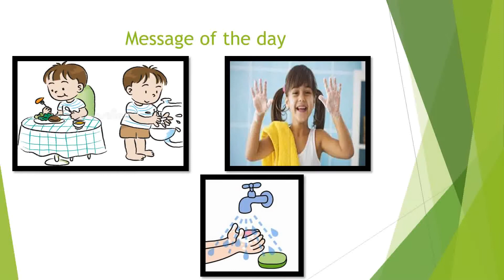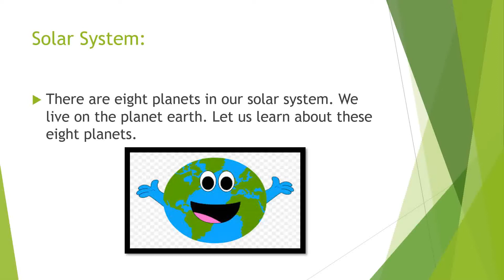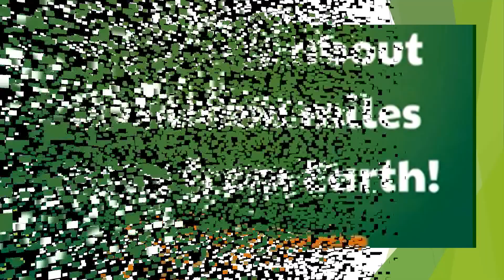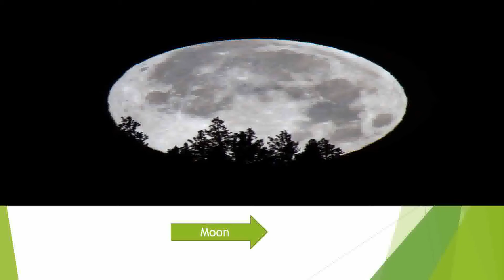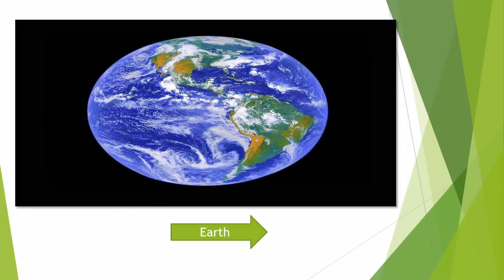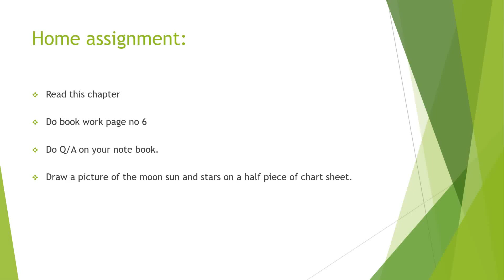Social Studies Lecture no 1 For Class ( III )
Social Studies Lecture no 1 For Class 3